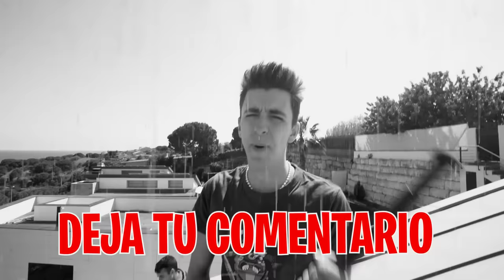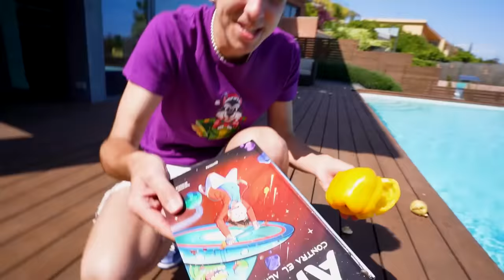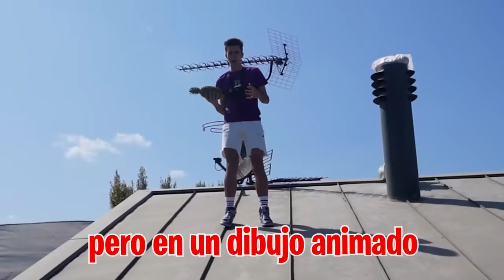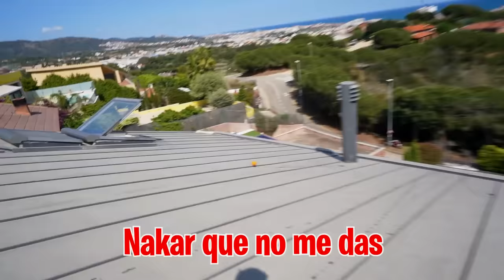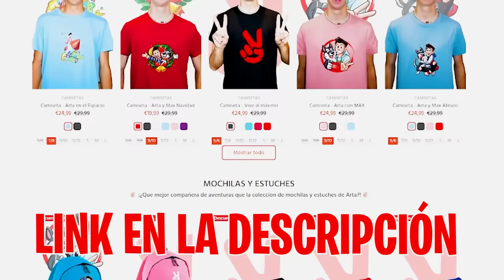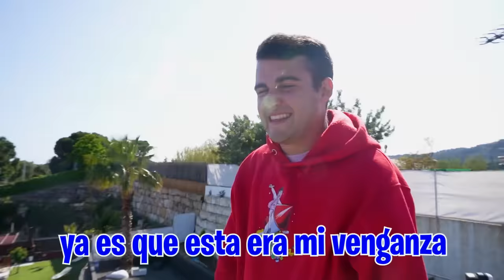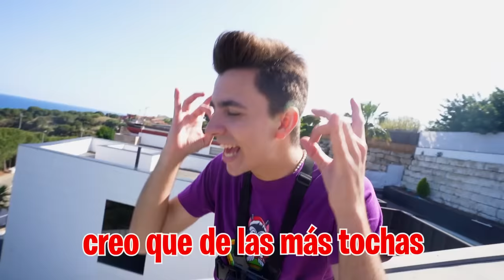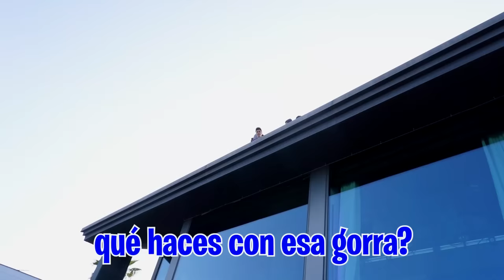ME CAIGO DEL TEJADO DE MI CASA Y ACABO EN EL HOSPITAL…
Hoy quiero gastarle una broma a los chicos de la Máximo Squad, pero creo que al final se me ha ido un poco de las manos.